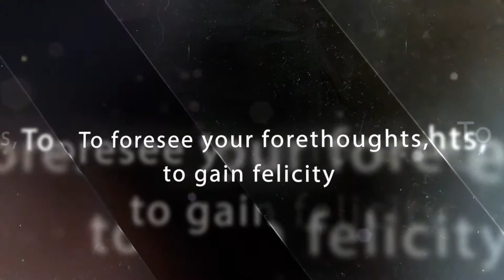Dining Etiquette and Grooming Workshop - Are You Ready? 2015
In the corporate world, polite behaviour and effective presentation hold an importance, as much as knowledge and skills. The Dining Etiquette and Grooming workshop is to acquaint the undergraduates with the accepted behaviour in the corporate world.